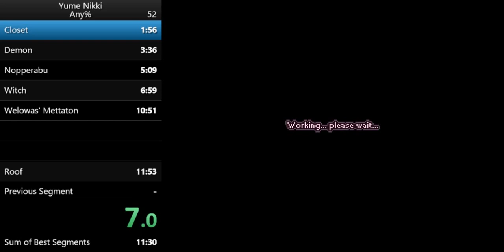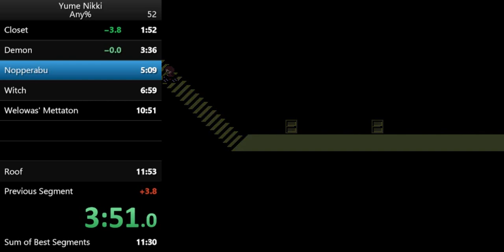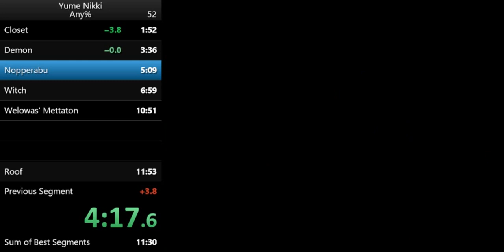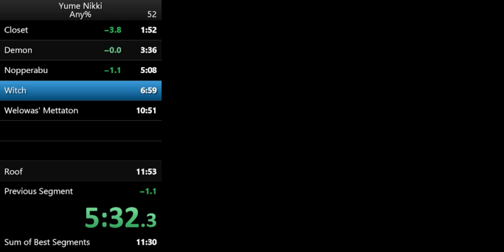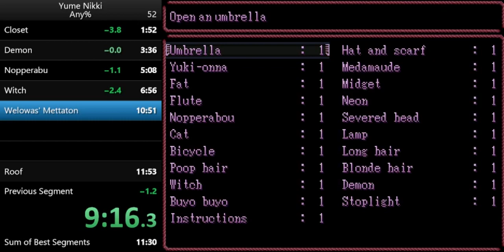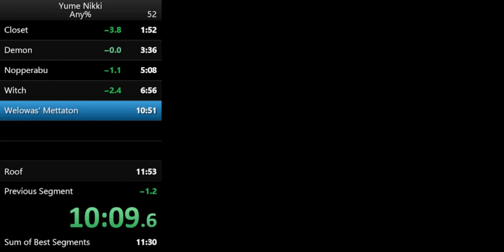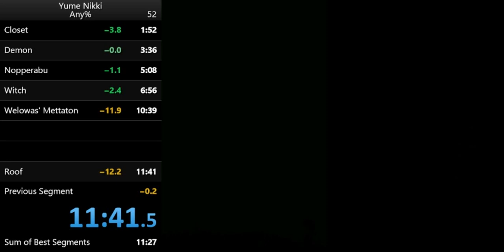Yume Nikki - Any% Speedrun In 11:41.5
I've been running this game for a little bit now and this is the first run that I actually felt pretty satisfied with. Definitely much to improve.